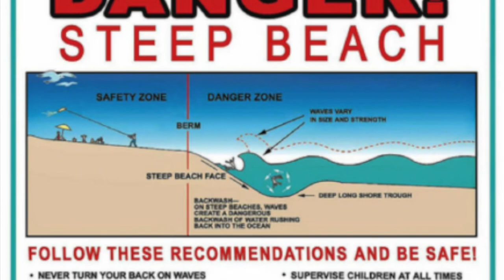Monastery Dive 2019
Diving at Monastery beach in 2019 during Residency with my buddy Alvin.
Filmed on AKASO V50 Pro

Song: Nevada (feat. Cozi Zuehlsdorff)
Artist: Vicetone
Licensed to YouTube by: License.Monstercat.com (on behalf of Monstercat)